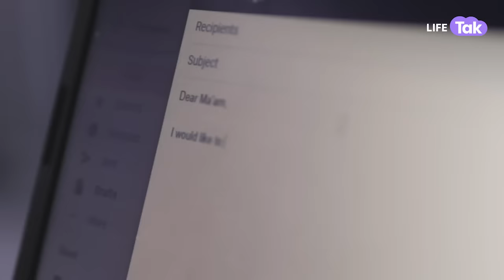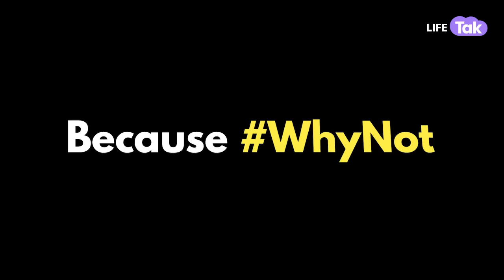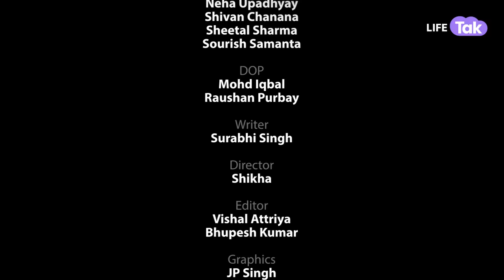A Short Film on Maternity Leave | Pregnancy | Women Rights | Working Mom | Why Not | Life Tak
Smita returned to her office after 6 months of her maternity leave. See what happened with her at her workplace!